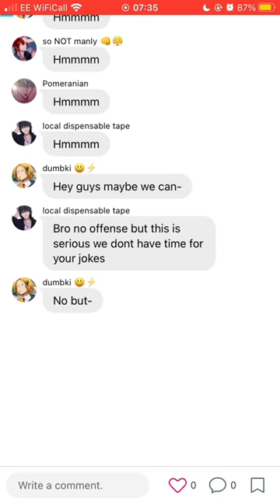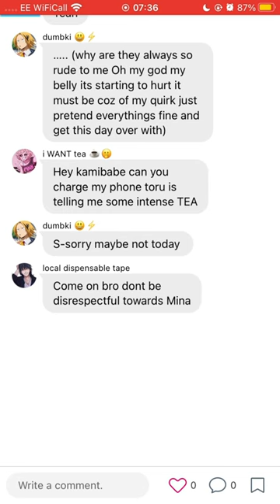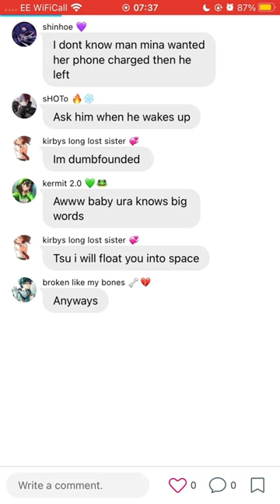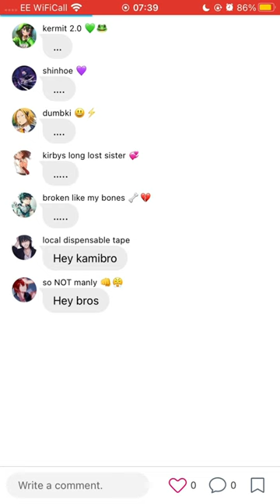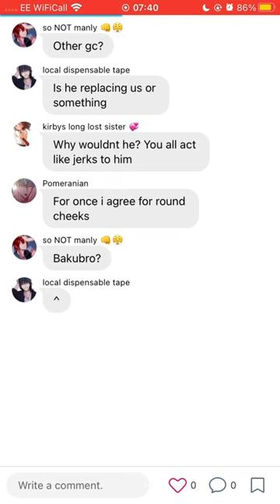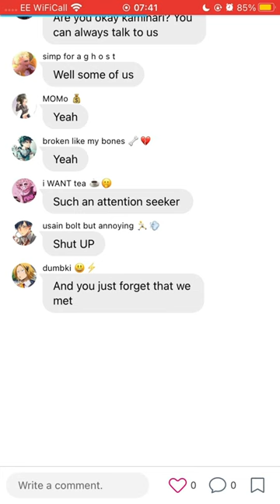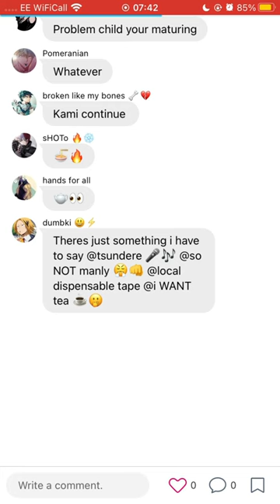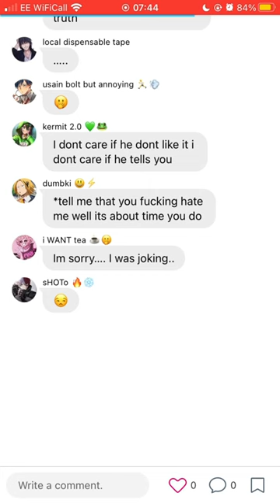Kaminari snaps and joins deku squad?! Mean bakugsquad kaminari angst